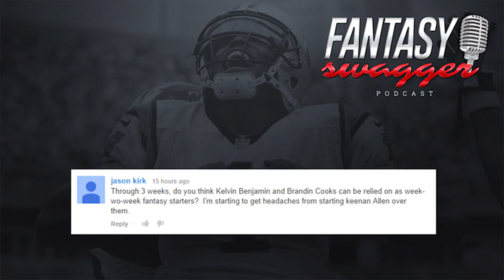Fantasy Swagger #06 | Week 4 Waiver Wire, Aaron Rodgers a Bust?, Sell Jamaal Charles?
In Episode #06 of the Fantasy Football Swagger Podcast with @KliquidTV and @ProjectKSL, we will be discussing the disappointing performances we've seen from top quarterbacks including Drew Brees, Aaron Rodgers, Matt Stafford, Tom Brady and Cam Newton. We'll also explain why we think Matt Forte and Wes Welker are great buy-low candidates while Jamaal Charles and Aaron Rodgers should be sell-high. We'll also give you our waiver wire rankings for Week 4!